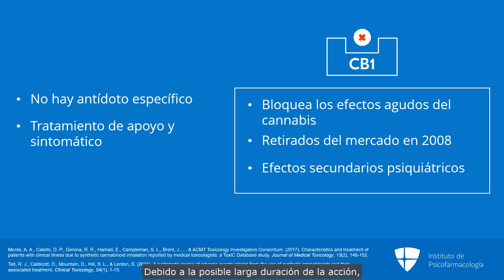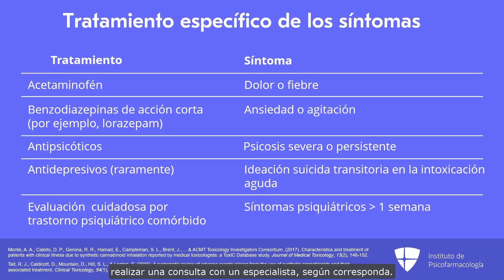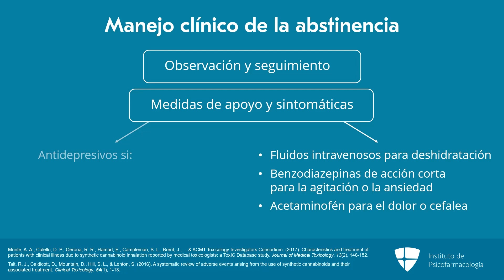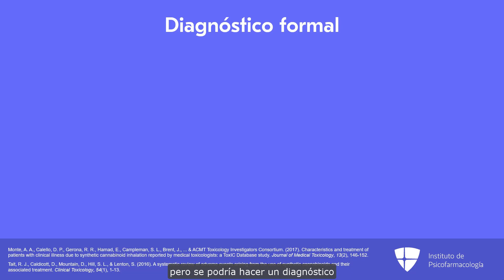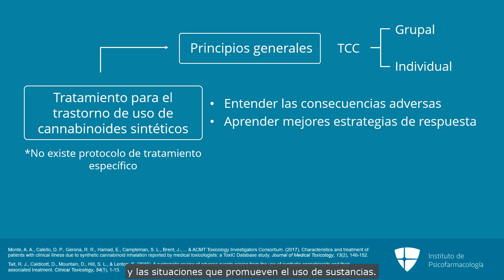Cannabinoides sintéticos: ¿cómo manejar la intoxicación y la abstinencia?